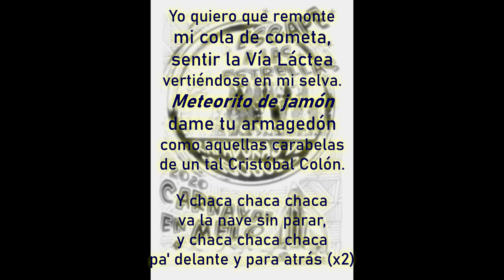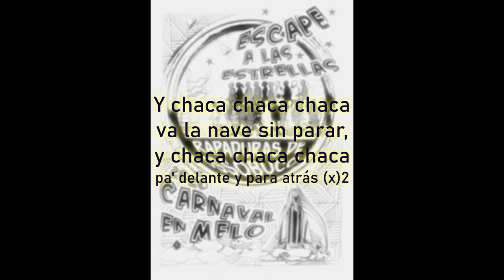Rapaduras de Ossobuco - Meteorito de Jamón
Carnaval 2020 - Escape a las Estrellas

Voz: Soledad Vaz
Guitarra: Ernesto Ferreira
Teclado: Fernando Silva
Bajo: Eduardo Santana
Batería: Álison Ferreira
Percusión: Ronald González